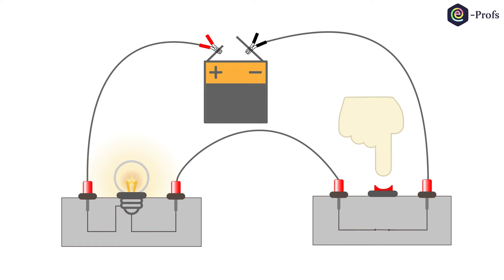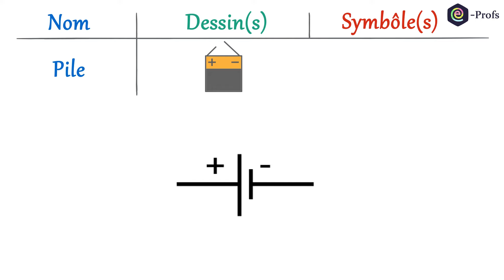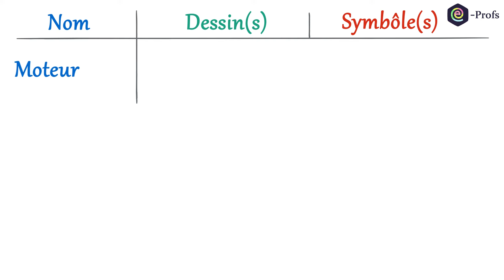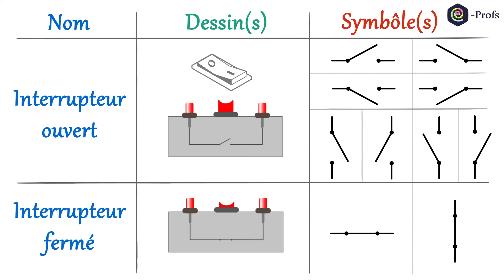Symboles normalisés en électricité 💡 | Physique - Chimie | Collège - Cycle 4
Méthodologie 📐 Schématiser les symboles normalisés des différents dipôles en électricité.

Dans cette vidéo, nous expliquons pas à pas comment schématiser les principaux symboles normalisés des dipôles rencontrés au collège et au lycée.
Nous vous donnons des astuces pour les réaliser les plus précisément possible.

Programme cycle 4 :
📝 Thème : l'énergie et ses conversions
Partie : Réaliser des circuits électriques simples et exploiter les lois de l’électricité

Pour télécharger gratuitement la fiche méthode, allez dans le thème :l’énergie et ses conversions, sur la page suivante :